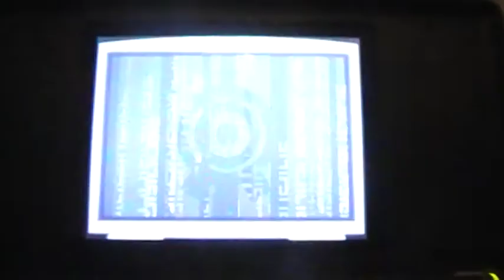LP Code Lyoko part 38 So long,fake Franz!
So,XANA,you thought your disguise was perfect...YOUUNCOVEREDYOURSELFWHENYOUSAID"AND YOU'RE THE ONE WHO LET XANA DESTROY MY DIARY" HOWDOYOUEXPLAINTHATMISTER?!